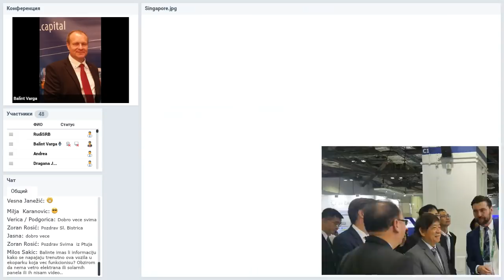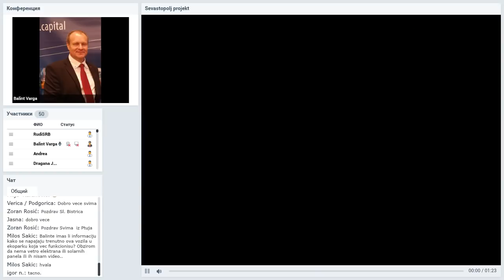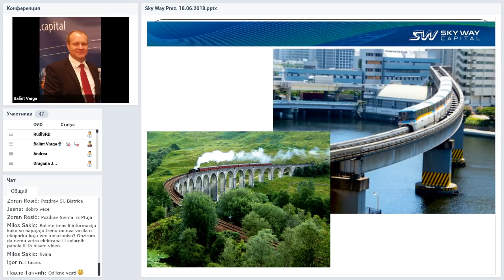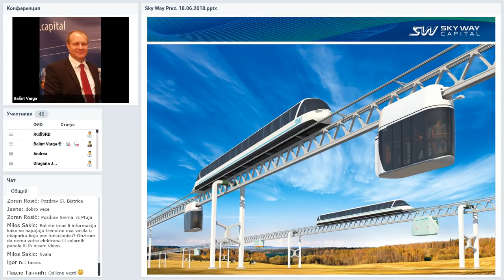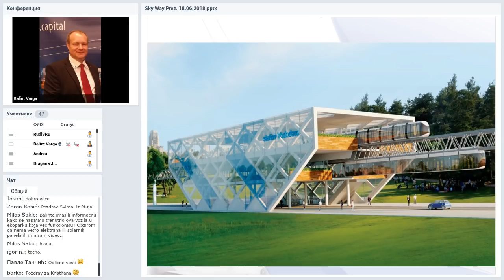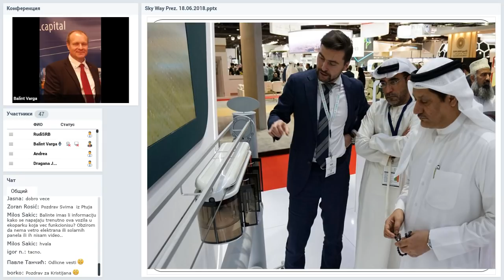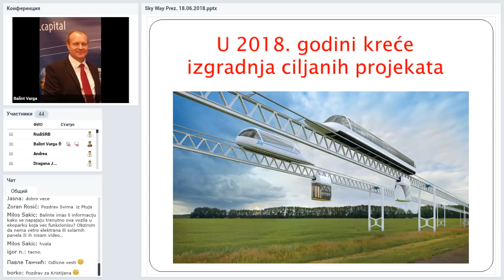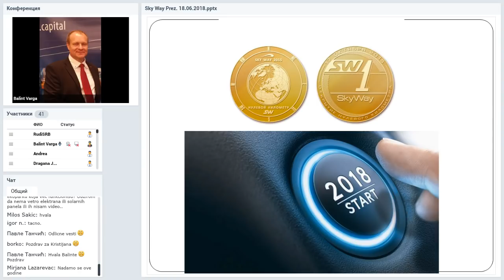Вебинар от 12.07.2018. SkyWay Projekt pojašnjenje i opće informacije. Хорватия.